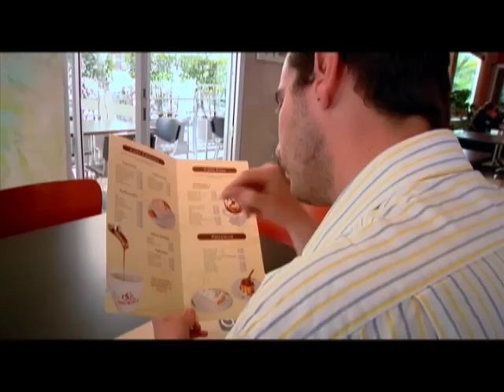PAISAJE CAFETERO CAP 5